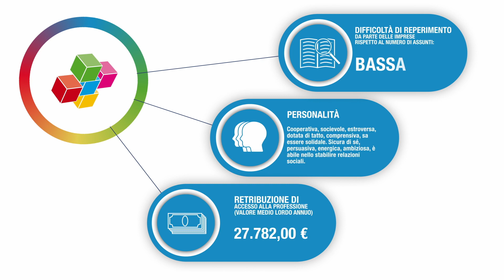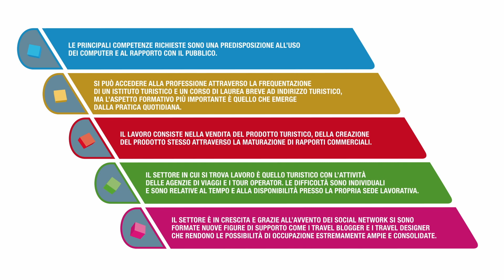L'AGENTE DI VIAGGIO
PROFESSIONI TECNICHE DELLE ATTIVITA' TURISTICHE, RICETTIVE ED ASSIMILATE